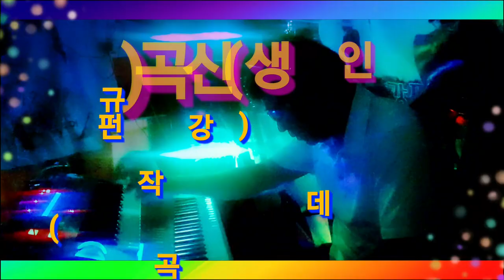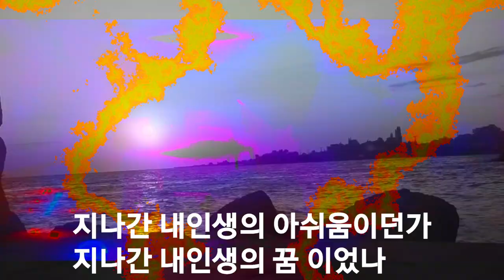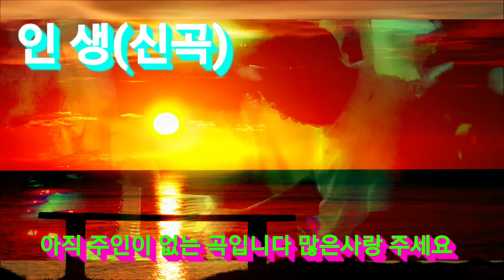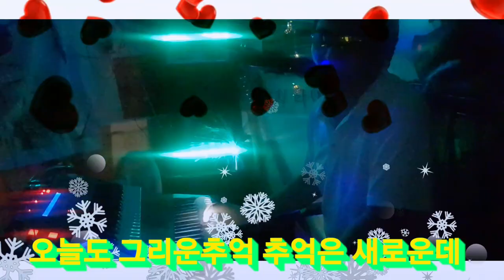🌈인생(신곡)#🌈 강펀치(데모)ㅡ강펀치Tv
태욱님이 작사를하고
강광규가 작곡을하여
인생이란 새로운 곡을 발표해봅니다
아직 가수가 정해지지않아서
주인이 없습니다
관심있는분은 태욱엔터메인트
연락주시기 바랍니다